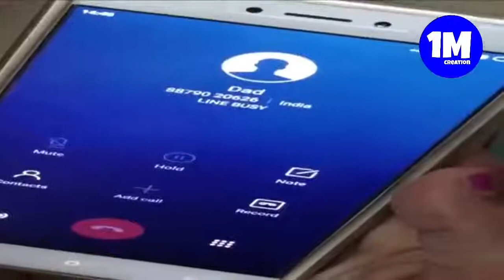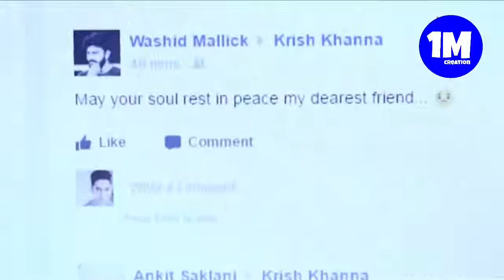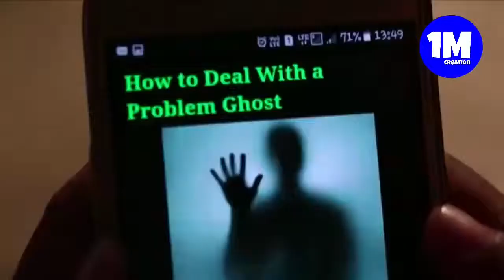Haunted jangle me pyar part 2nd 1million creation holi special